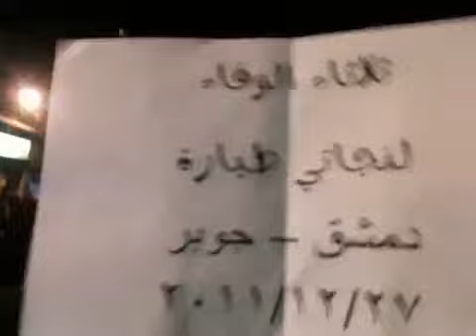27 12 Damascus أوغاريت دمشق حي جوبر , مظاهرة مسائية نصرة لدوما والمناطق المحاصرة ج1